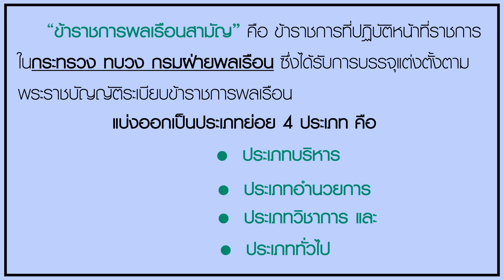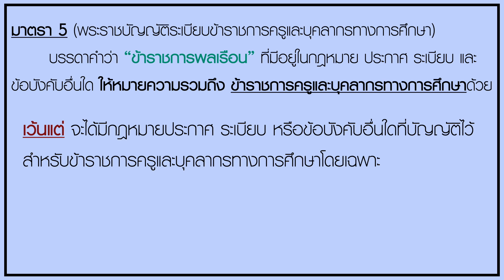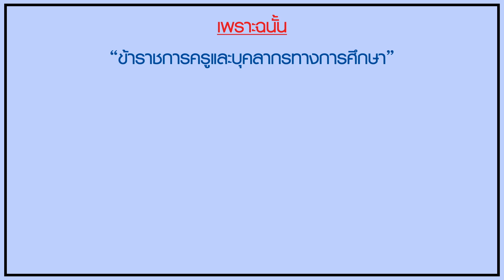ข้าราชการครูและข้าราชการพลเรือนแตกต่างกันอย่างไร